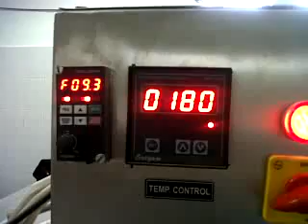shrink Wrapping Machine(S.S)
Shrink Wrapping Machine, EI Machinery pvt. ltd. ahmedabad    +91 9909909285